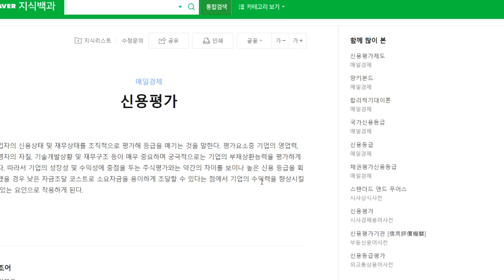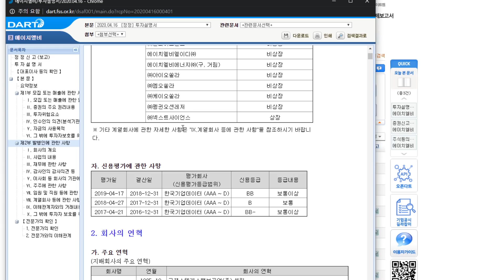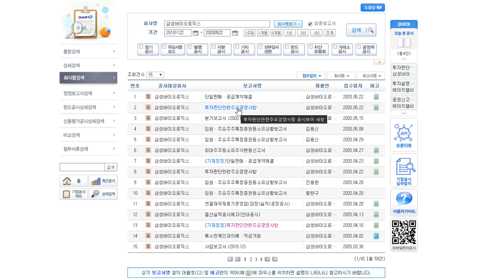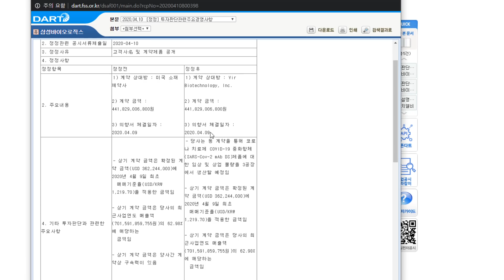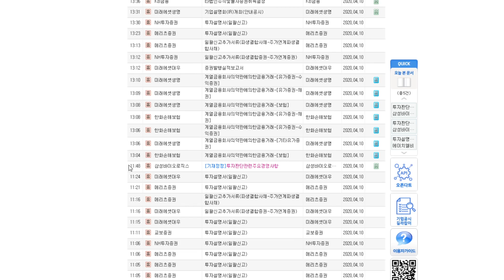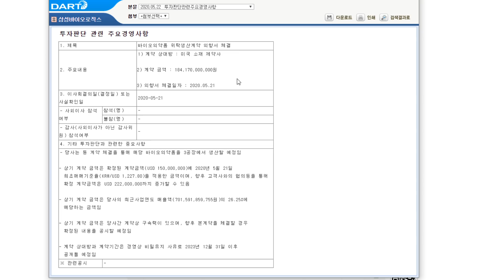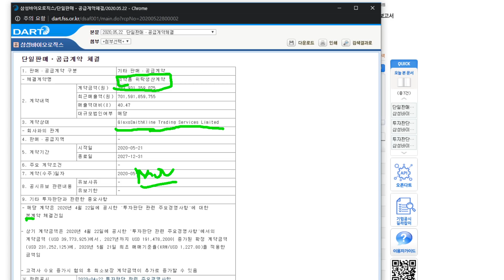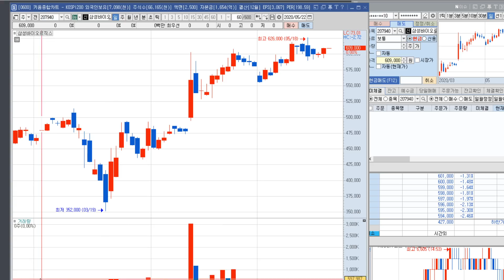에이치엘비의 신용등급은 어느정도일까 | 삼성바이오로직스 계약 공시(매출액 대비 66%)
신용평가